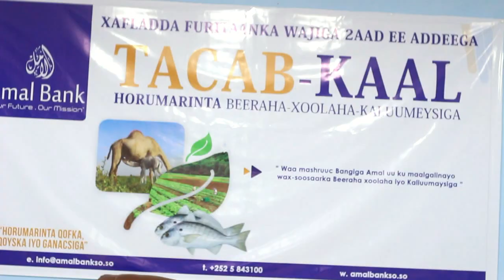Daah Furka barnaamijka tacab kaab wajigiisa 2aad